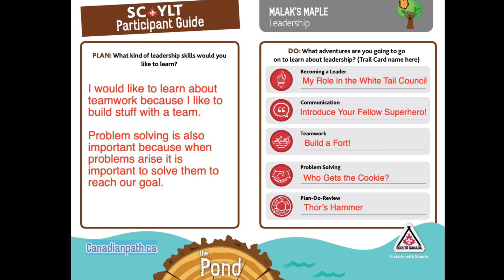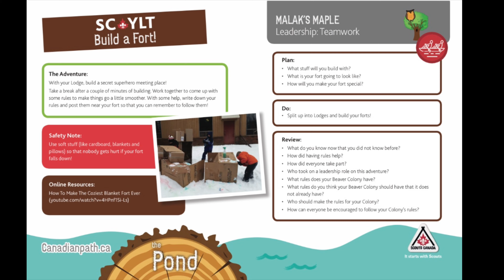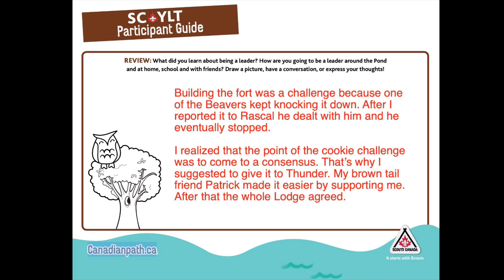Beaver Scouts Canada Youth Leadership Training